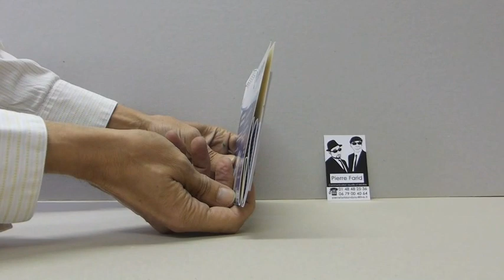POP UP CHEVALET A ONGLET THEA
Carte pop-up a onglets